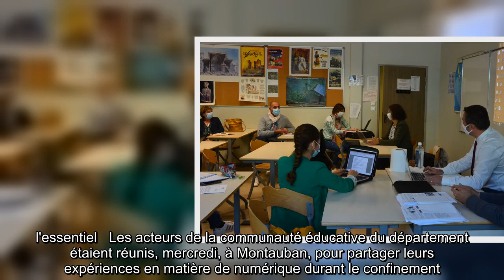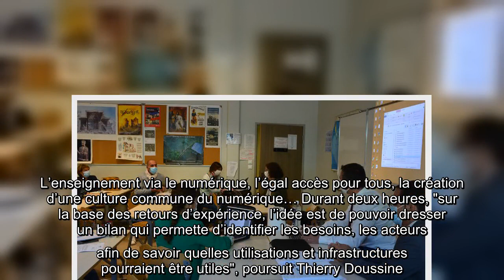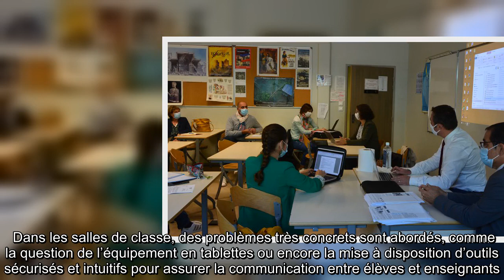Montauban. Les acteurs éducatifs du Tarn-et-Garonne se réunissent pour une meilleure utilisation du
l'essentiel   Les acteurs de la communauté éducative du département étaient réunis, mercredi, à Montauban, pour partager leurs expériences en matière de numérique durant le confinement. Objectif : repenser les modalités d’enseignement.    En ce mercredi après-midi, au collège Olympe-de-Gouges de Montauban, les élèves ont cédé la place à une cinquantaine d’enseignants, chefs d’établissement, inspecteurs d’académie, représentants de parents d’élèves du département, associations proches des écoles, élus… venus prendre part aux ateliers des états généraux du numérique.   Une rencontre indispensable pour Pierre Roques, directeur académique du Tarn-et-Garonne : "La question du numérique est un enjeu majeur de longue date dans l’éducation nationale. La crise que nous vivons nous impose de repenser rapidement son utilisation". Car, comme le souligne le Dasen, si dans l’ensemble les enseignants ont su faire face à la situation, "ça a été la grande débrouille pour ce qui concerne l’enseignement  ...